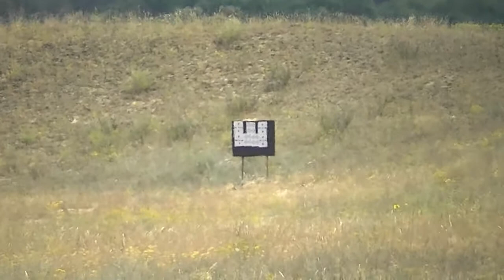Максим Голосной, стрельбы